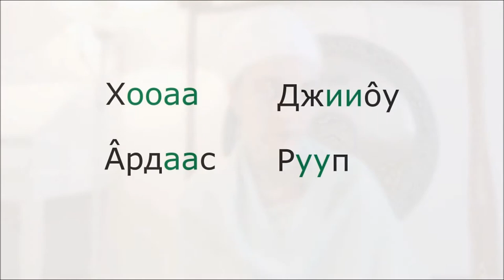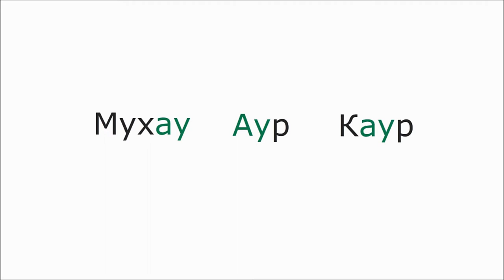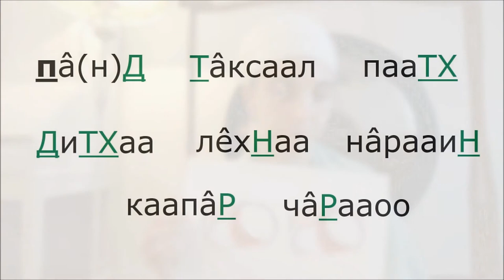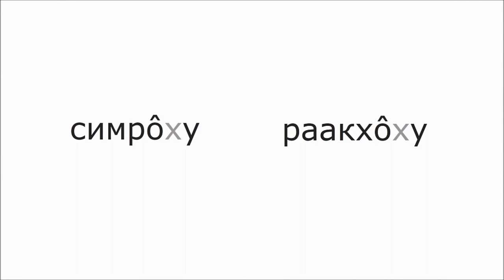Инструкция по произношению звуков в Гурмукхи.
Ко второму изданию книг "Джапджи Сахиб в детальной транслитерации" и "Мантры и шабды в детальной транслитерации"

Техники Кундалини Йоги работают эффективно, когда есть обмен энергией. Отблагодарить